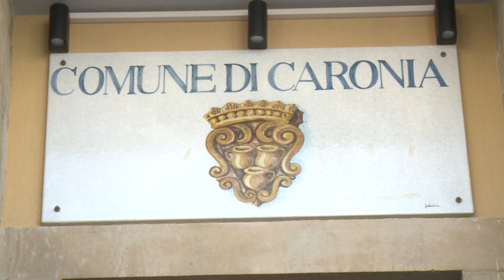Caronia: in attesa del bilancio dei danni causati dagli incendi